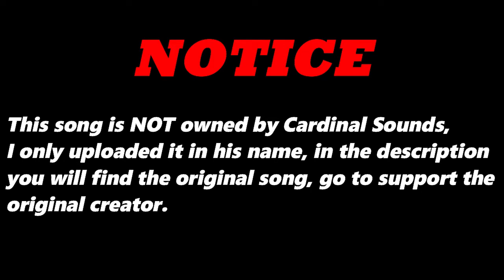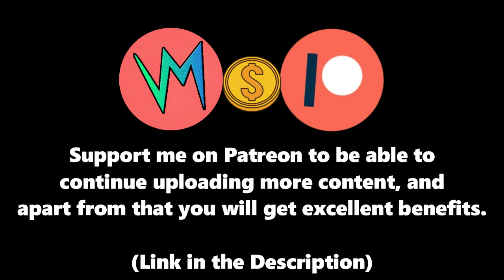Perpendicular Angle (Original Version) By Ol' Desmond | Re-Uploaded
⬛ | Information about Cardinal Sounds:
👤 | Find the Original Song Here: ⬎
🎵 Name: Sneaky Bass Latina
✔️ Creator: Jimmy Fontanez/Doug Maxwell/Media Right Productions
💽 Album: Sneaky Bass Latina
Perpendicular Angle (Original Version) - Ol' Desmond